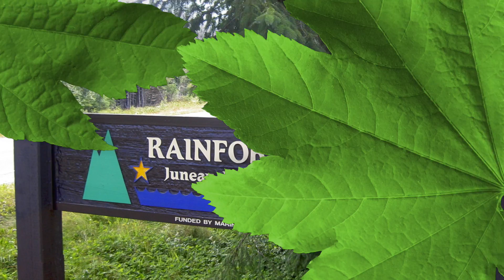Juno's Rain Forest / Nick in Alaska